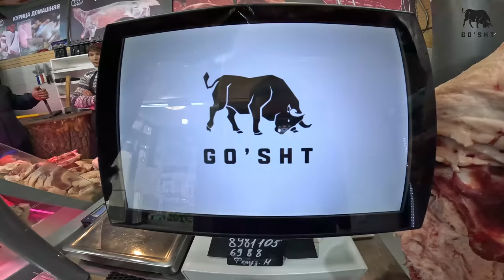Sankt-Peterburgdagi O'zbeklar | Bobur Mansurov